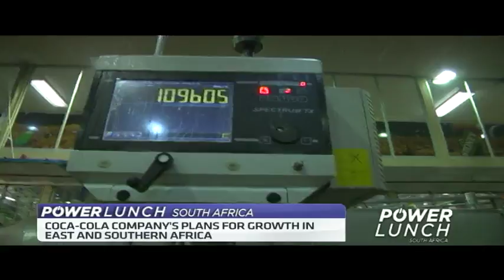Coca-Cola’s big plans for Africa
Joining CNBC Africa is Bruno Pietracci, President of South and East Africa Business Unit Coca-Cola Company to talk about investments and opportunities that exist for the company on the African continent.